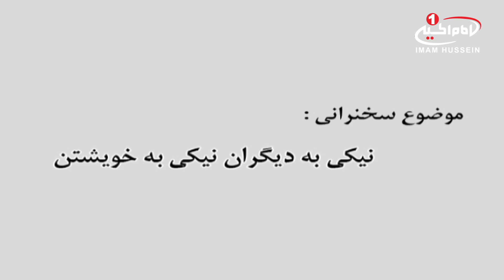منبرحسینی (43): نيكی به ديگران نيكی به خويشتن، حضرت آیت الله العظمی سید صادق شیرازی، اصفهان، 1435ق